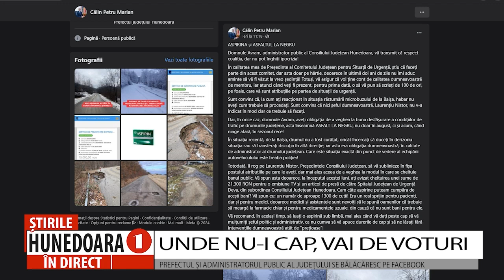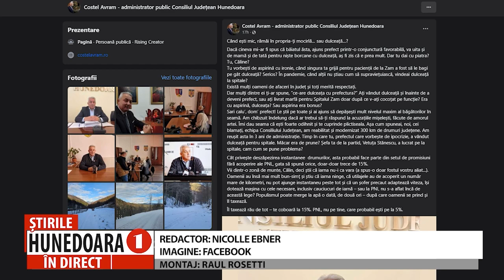UNDE NU-I CAP, VAI DE VOTURI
PREFECTUL ȘI ADMINISTRATORUL PUBLIC AL JUDEȚULUI SE BĂLĂCĂRESC PE FACEBOOK
        După scandalul de la Spitalul județean Deva, alt eveniment ațâță spiritele în așa-zisa coaliție PSD-PNL din județ. Este vorba de drumul județean, înzăpezit, de pe care a ieșit în decor un microbuz, accident soldat cu 3 persoane rănite. Prefectul Călin Marian îl acuză pe Costel Avram, administratorul public al județului că nu-și face bine treaba, în timp ce Costel Avram îi spune prefectului că a cam „sărit calul”. Din postările celor doi pe paginile personale de facebook răzbat informații despre care n-am fi aflat niciodată...oficial.